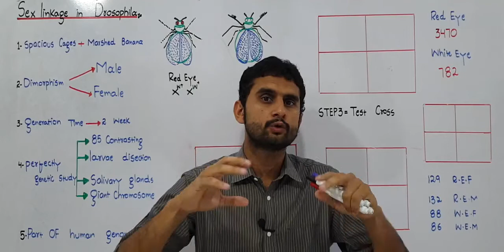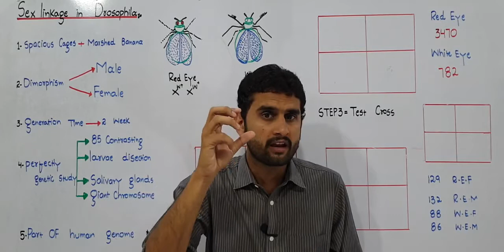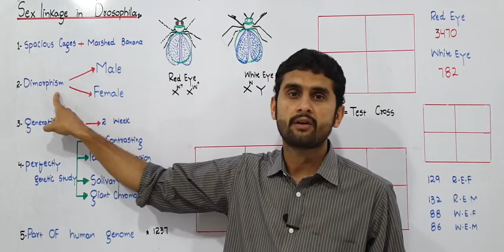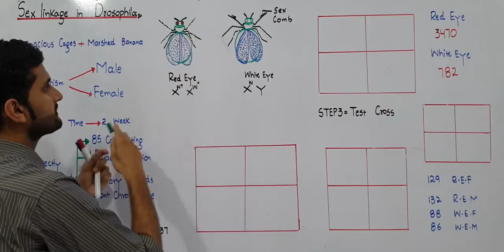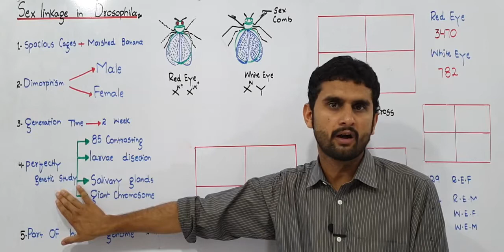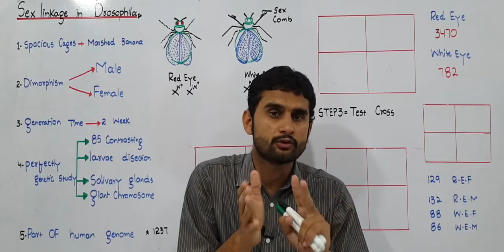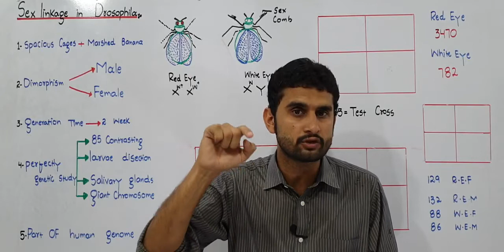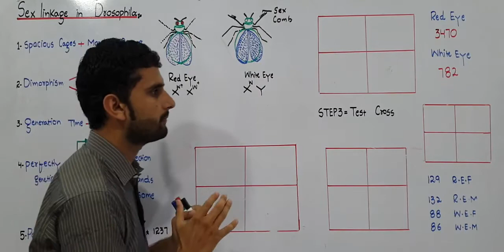Sex Linkage in Drosophila||Lecture 23||Chapter 22||F Sc 12||Professor Aziz Atif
professor m.bilal ch.